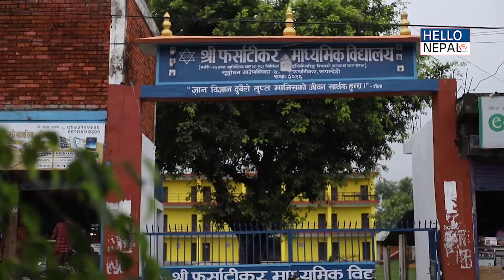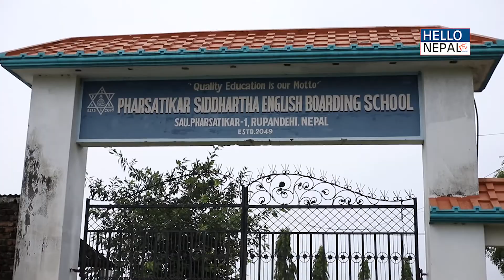"शुद्दोधन-३ लाई शैक्षिक हब को रुपमा स्थापित गर्ने हाम्रो दीर्घकालीन सोच हो !" प्र.अ. - देवराज पौडेल